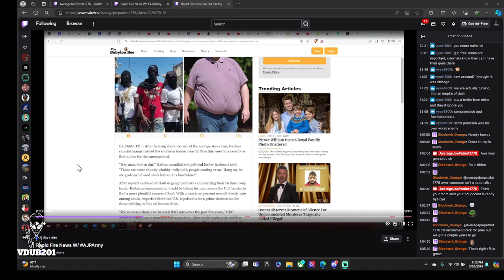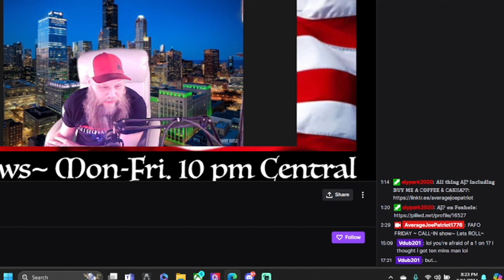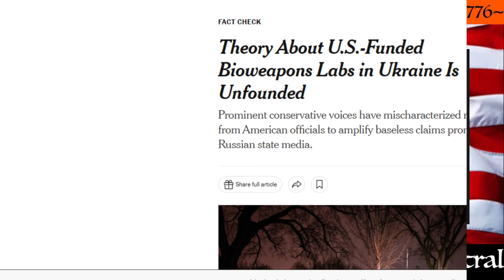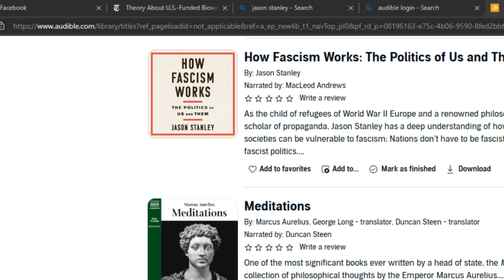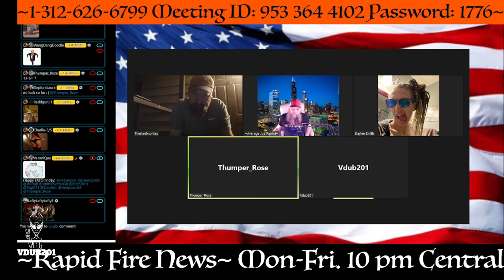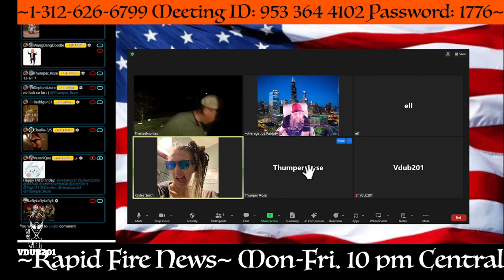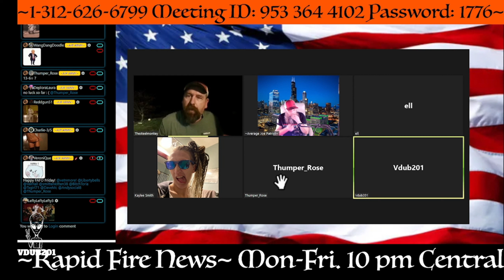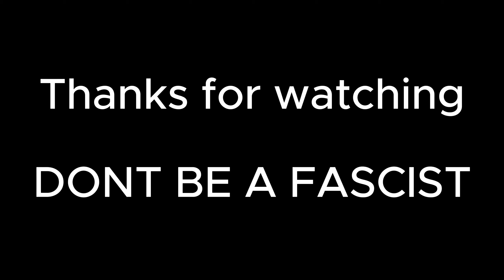A chat with a Q anon supporter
election season is gearing up, I'm going to try and get some more conversations going with the far right of American politics.

Tarkov video is coming soon but enjoy this in the meantime

Actual discussion starts at 3:30